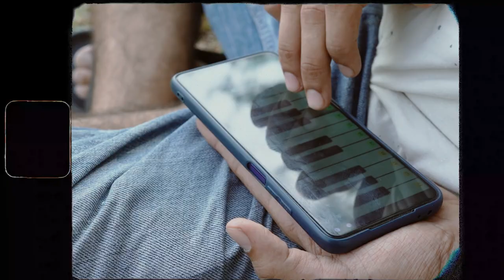Cazma - Drive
Drive by Cazma

Cazma Beats Records